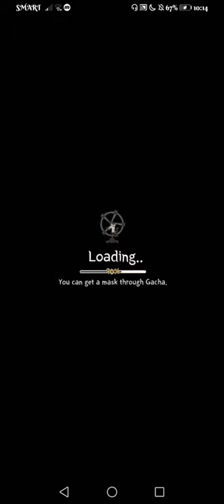Wild Tamer #17 (Mt. Draco) Gameplay - Walkthrough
Btw guys plss just ignore the background those are my sisters playing just relax and enjoy the video, in this video still trying further my exploration

Weapon, mask, helmet, and artifacts make you stronger
Many kinds of animal